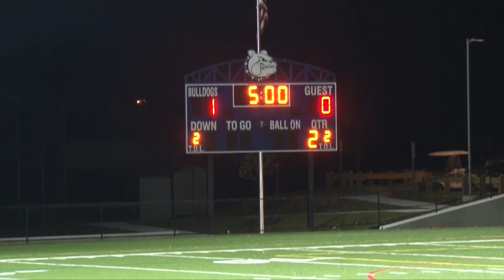Bellingham @ Rockland Girls Soccer. November 6,2023